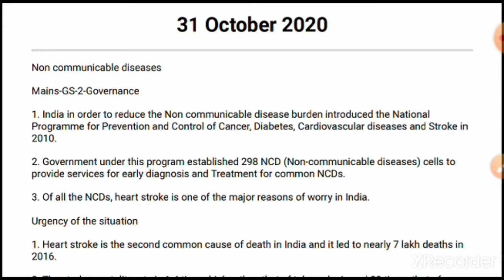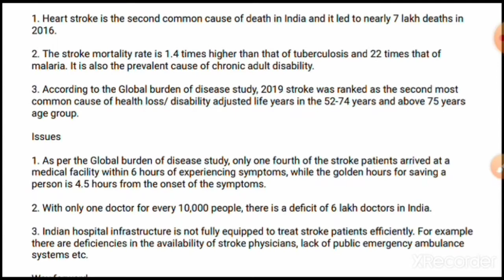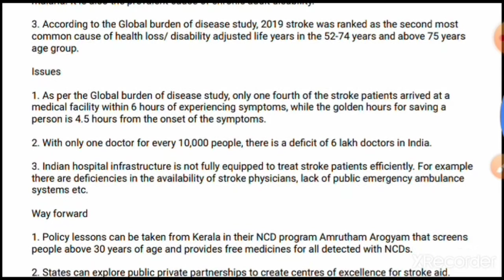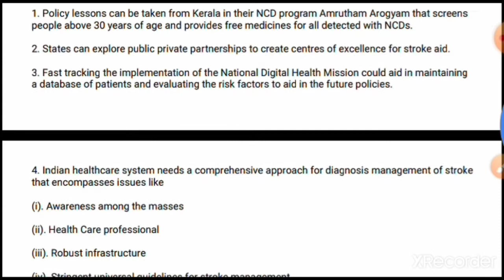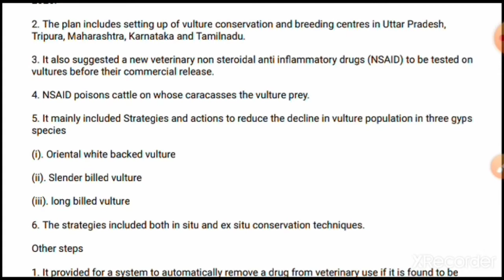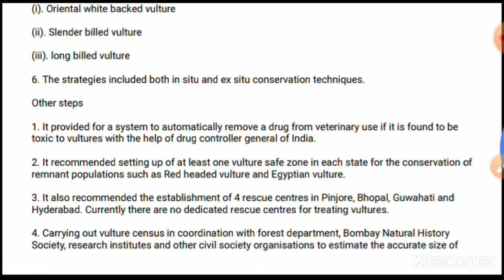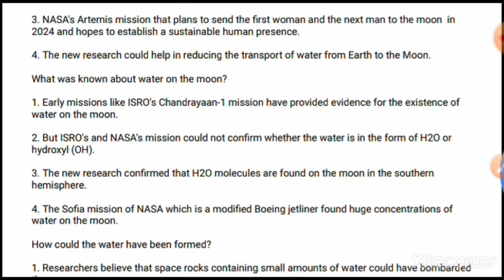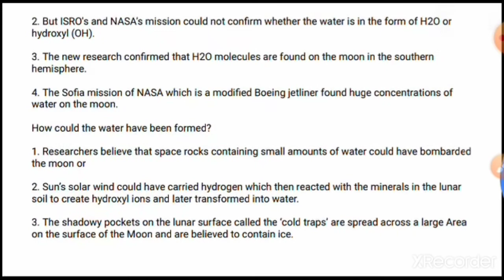31 October 2020 The Hindu The Indian Express Editorial Discussion Analysis